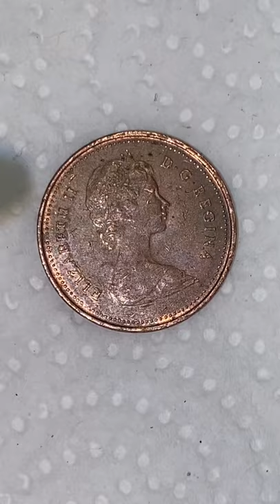Cleaning Dirty Penny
Credit is in the title